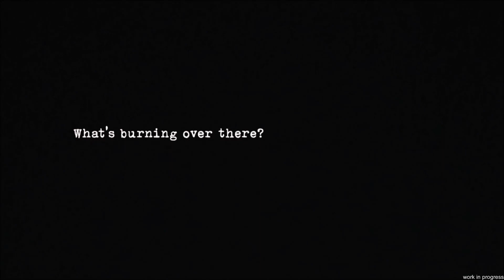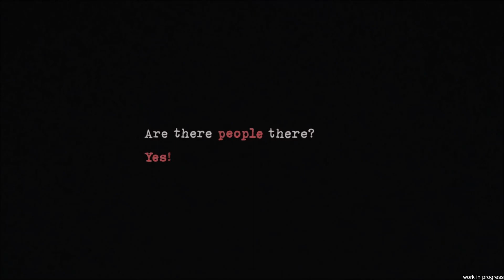Chernobyl Liquidators Simulator. Playtest.